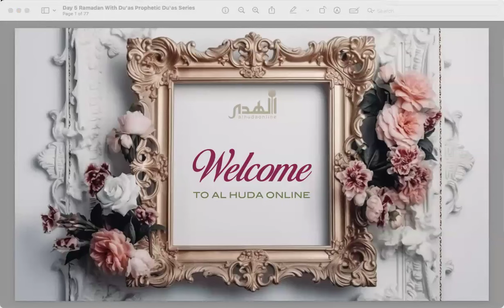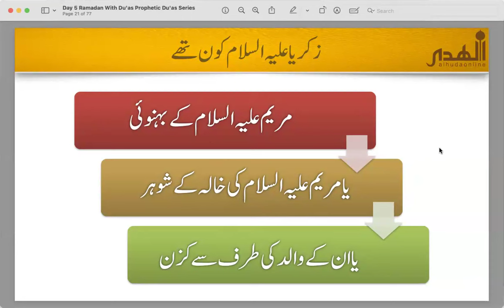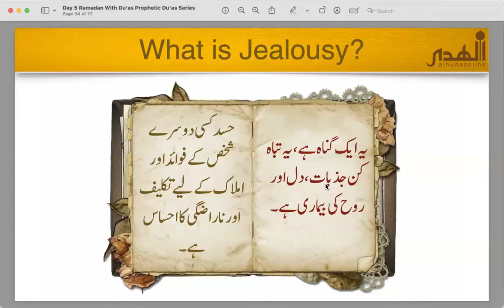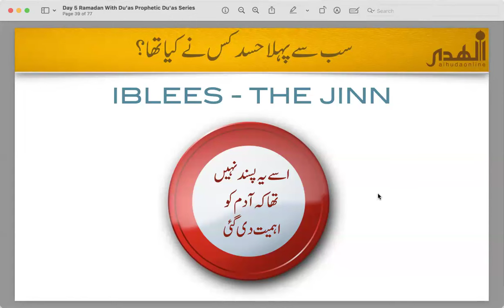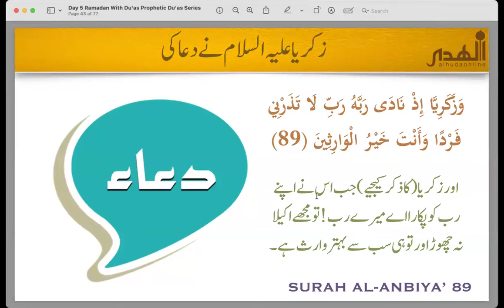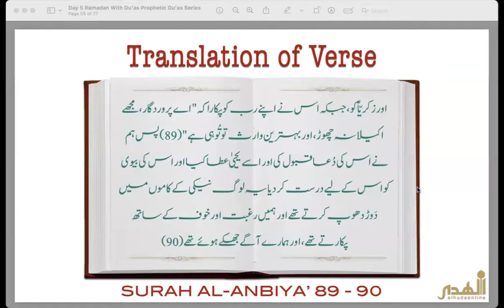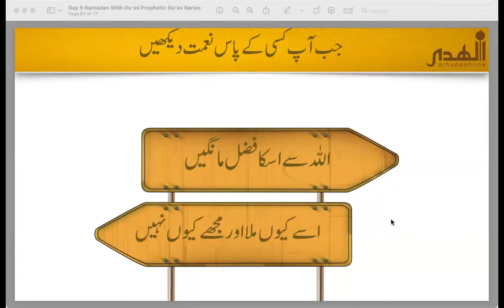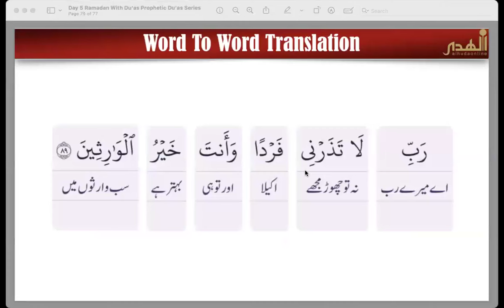Prophetic Du'a Series # 5 | Ramadan with Du'as | Du’a for a Pious Inheritor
Taught by Sister Shazia Nawaz

Du'a Explained

رَبِّ لَا تَذَرْنِي فَرْدًا وَأَنتَ خَيْرُ الْوَارِثِينَ

اے میرے رب مجھےتنہا نہ چھوڑیئے اور آپ سب سے بہتر وارث ہیں-

"My Lord, do not leave me alone [with no heir], while you are the best of inheritors."

الانبیآء : 89

Ramadan.alhudaonline.org